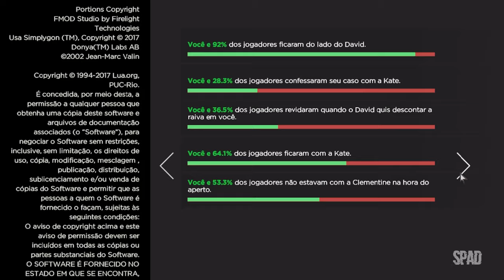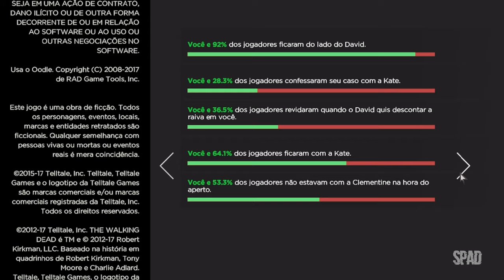THE WALKING DEAD: A New Frontier (Temporada 3 - Episódio 5: Da Forca 02/02)